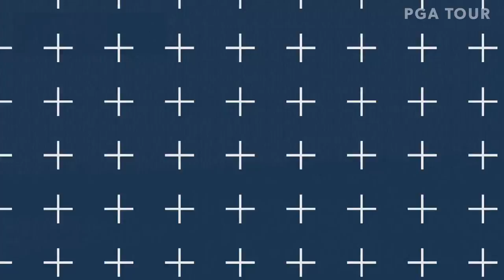All-time greatest shots from AT&T Pebble Beach Pro-Am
Check out the top 20 shots in the history of the AT&T Pebble Beach Pro-Am, featuring all-time shots by Phil Mickelson, Rory McIlroy, and Tiger Woods, excluding majors.